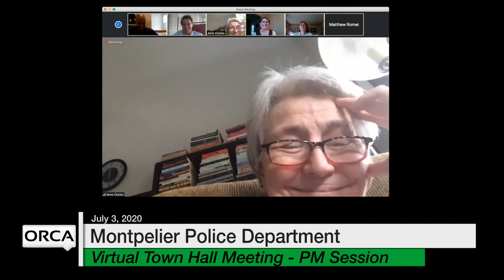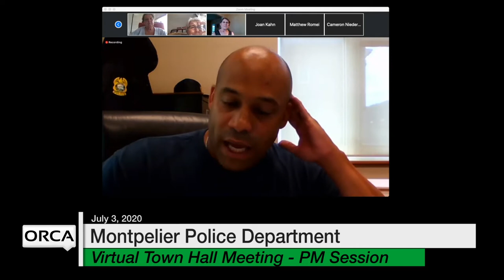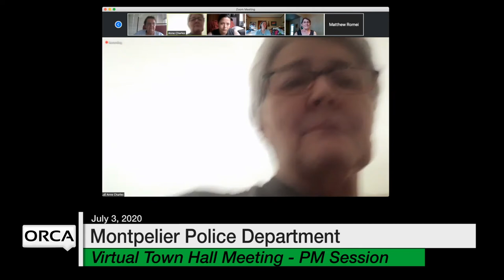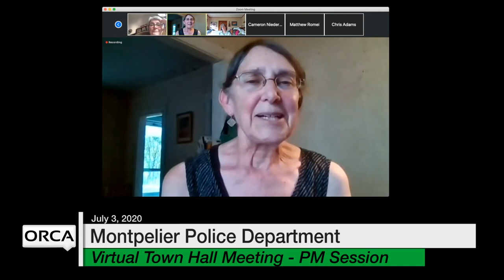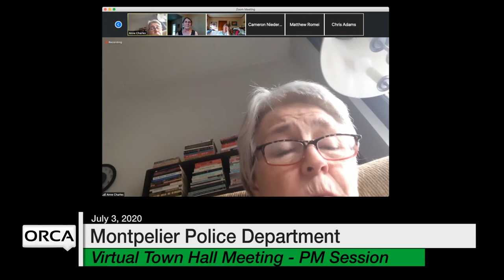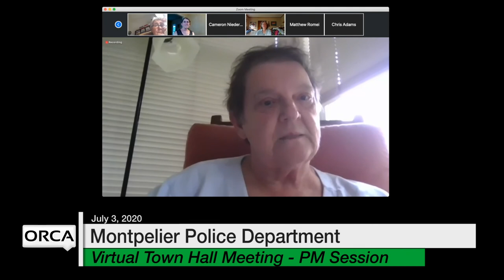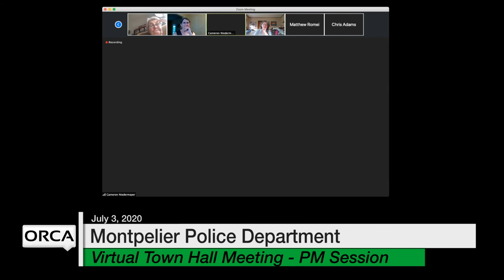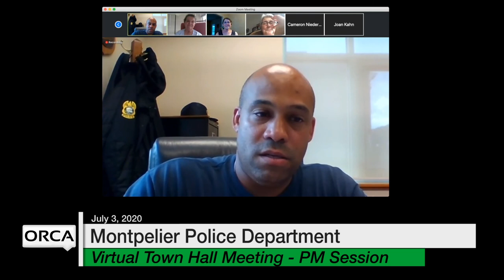Montpelier Police Department - Virtual Town Hall - Evening Session 7/3/2020